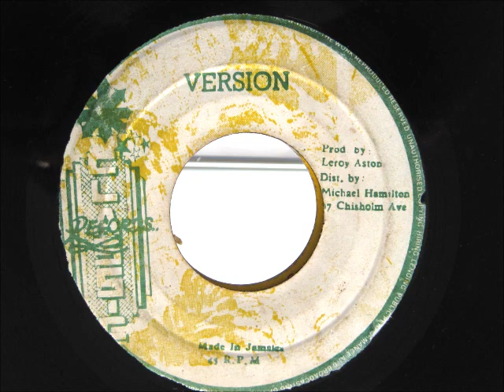7''IQ's - Family Man & version 1970s